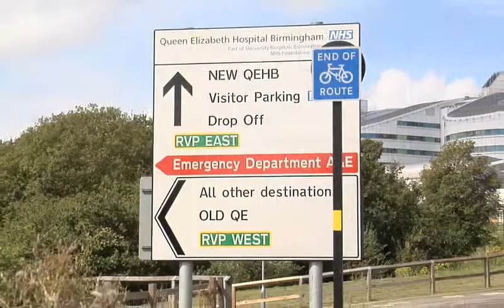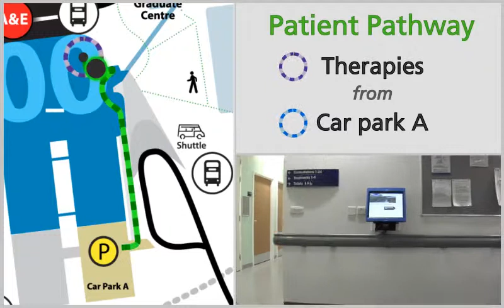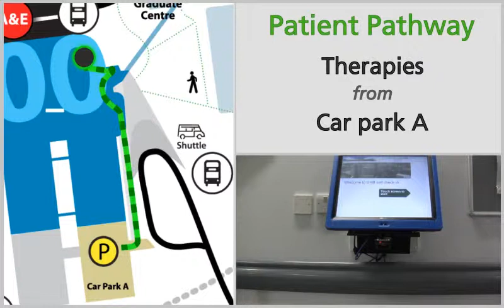Getting to your therapies appointment at QEHB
See how to get to your therapies appointment at Queen Elizabeth Hospital Birmingham if you've travelled by car or by bus.